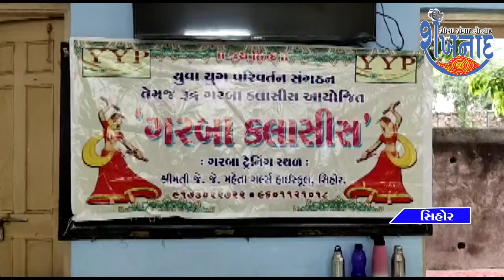सीहोर युवा युग परिवर्तन संगठन व रुद्र गरबा क्लासेज की ओर से गरबा की कक्षाएं शुरू की।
जे जे मेहता गर्ल्स हाई स्कूल में सीहोर युवा युग परिवर्तन संगठन व रुद्र गरबा क्लासेज की ओर से गरबा की कक्षाएं शुरू की।